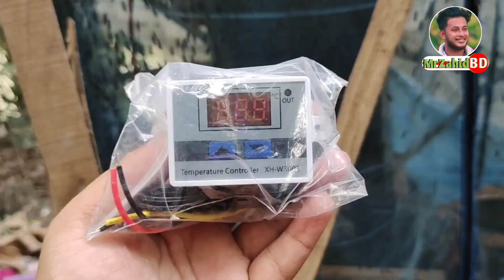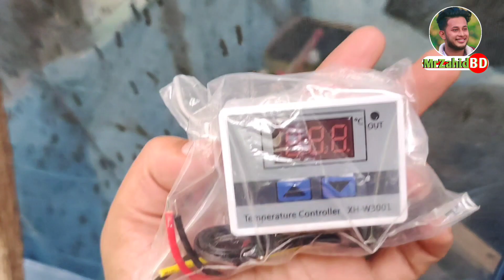শীতে কেন ব্লাক সোলজার মাছি মারা যায় | MrZahid BD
কোন কোন ভুলের কারণে শীতে ব্লাক সোলজার মাছি মারা যায় দেখুন

আমি নিজেই একজন উদ্যোক্তা। ভিডিও দেখে কৃষি বা খামারি সেক্টরে এসেছি। এইজন্য প্রতিনিয়ত কৃষি বা খামারি সেক্টরে কেমন লাভ বা লস হয় সেই বিষয়গুলি  নিয়মিত ভিডিওর মাধ্যমে তুলে ধরার চেষ্টা করি। আমার খামারের নিয়মিত ভিডিওগুলি দেখতে আমার সাথে থাকুন। ধন্যবাদ।